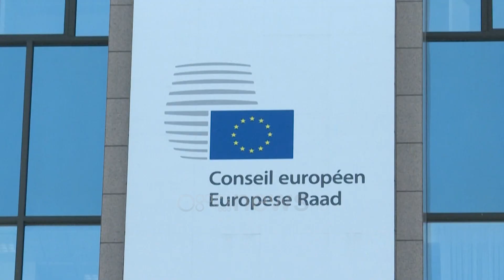Berisha: Rama si monist në Bruksel, po të më ftonte do kisha shkuar, pa shtrëngime duarsh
Kryeministri Rama iku në Bruksel ka opozitën  por kreu i Partisë Demokratike Sali Berisha deklaroi nga Durrësi se nuk do ti kishte thënë jo ftesës për pjesëmarrje.

Duke folur nga Durrësi, Berisha tha se do shkonte atje për të përfaqësuar shqiptarët por nuk do të kishte në asnjë rrethanë një shtrëngim duarsh me Ramën.

Berisha: Shkoi si monist në Bruksel dhe ndaj unë e kam shpallur si armik të lirisë së shqiptarëve. Natyrisht po të ftonte do të shkoja por ta harrojë se do të kishte shtrëngim duarsh me mua më qëpalla, nuk mund të ndodhë kurrë ajo. Do shkoja për tu përfaqësuar ju. Shkoi si monist dhe u kthye si monist me dosjen në shpinë të incineratorëve dhe dosjen e portit të Durrësit.

Sipas Berishës, kriminaliteti shqiptar është bërë pengesë edhe për heqjen e vizave për Kosovën.

Berisha: Nuk ka vend pa kriminalitet por këtu nuk kemi kriminalitet holandez kurse atje ka banda shqiptare. Shkaku më themelor që Franca kundërshton vizat për Kosovën është kriminaliteti i Shqipërisë. Shkoi në Bruksel si monist, njëlloj sikur të shkonin paraardhësit e tij.

Berisha edhe njëherë akuzoi Ramën se u ka mohuar të drejtën e votës qytetarëve.

Berisha: Nëse nuk ke votën nuk ke dinjitetin. Edhe pushtuesit të lejojnë të votojnë por të caktojnë një përfaqësues të tyre. Ky përzuri votën.